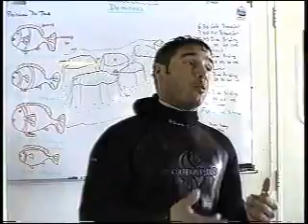Fiji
Diving Fiji